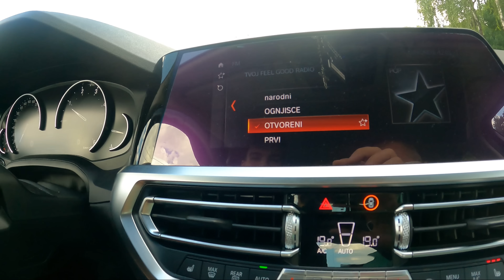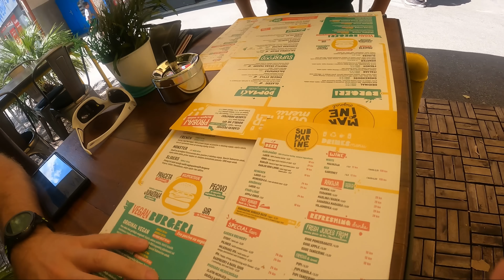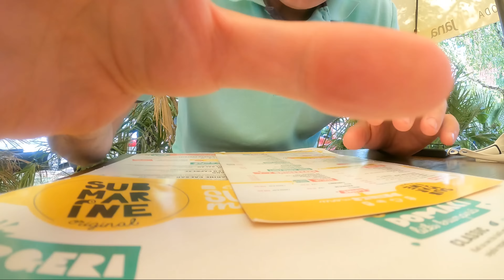#11 SAD JE RED NA MENE - KUFRA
Emanuel me vodi na Burger u svom novom vozilu